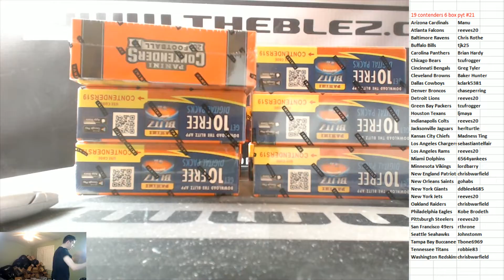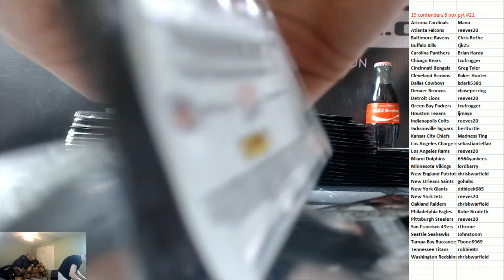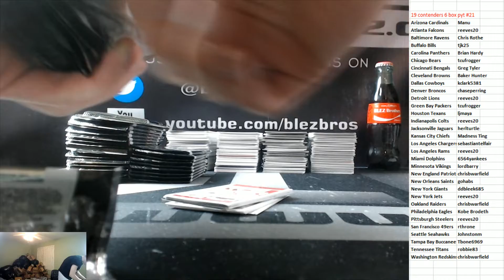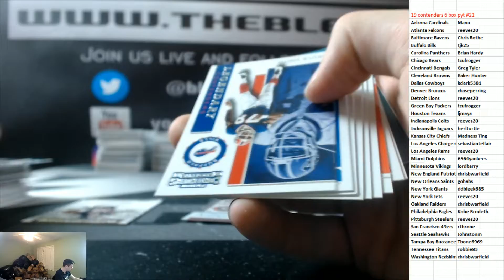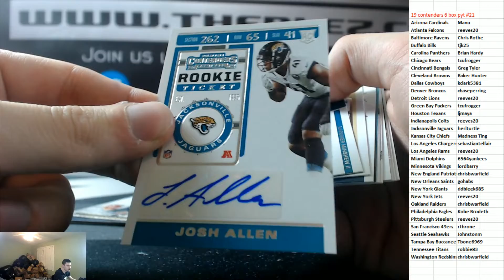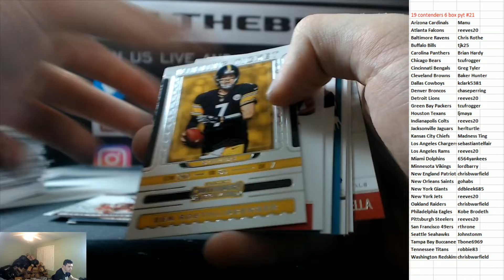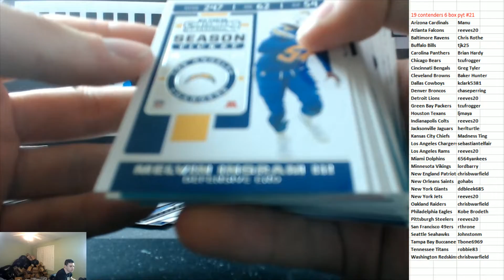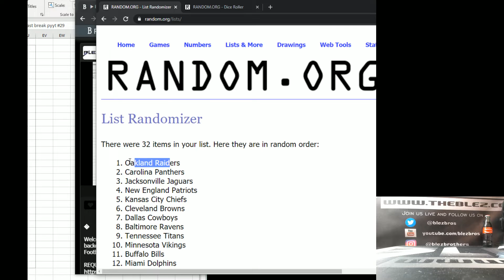2019 Panini Contenders Football 6 box PYT #21